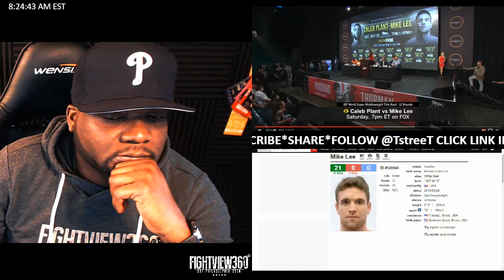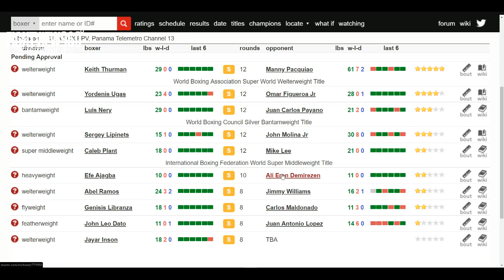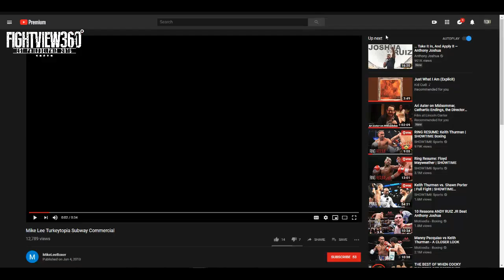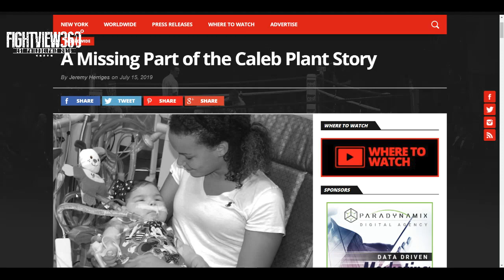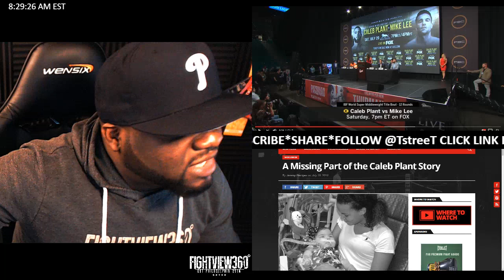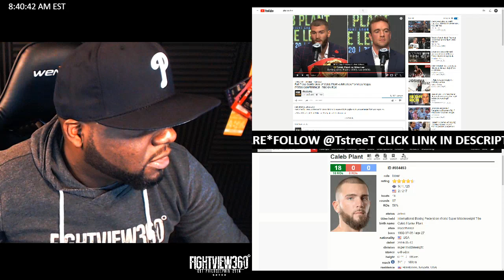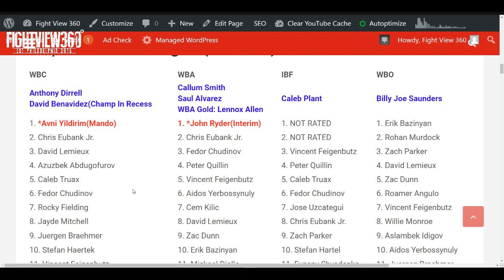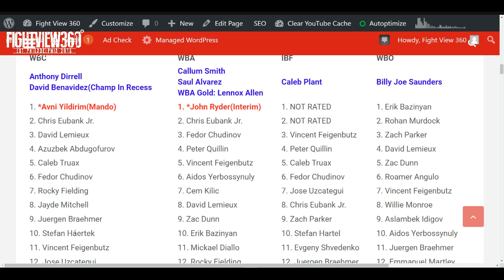TstreeT PISSED At "SUBWAY" Mike! Plant vs Lee FIGHT WEEK PREVIEW! NO Good Lee SKIPS Face 2 Face!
- PlantLee Boxing FightView360 Caleb Plant vs Mike Lee & Efe Ajagba vs Ali Demirezen Final Press Conference Recap, Face Off, & Reaction - Plant vs Lee PBC On Fox PPV Pac vs Thurman Fight Preview, Predictions, Undercard Info, News & More

ABOUT PACQUIAO VS. THURMAN

Pacquiao vs. Thurman will pit boxing's only eight-division world champion and Philippine Senator Manny "Pac Man" Pacquiao against undefeated WBA Welterweight World Champion Keith "One Time" Thurman in the main event of a Premier Boxing Champions on FOX Sports Pay-Per-View event Saturday, July 20 from the MGM Grand Gardden Arena in Las Vegas.

Tickets for the event are on sale now and can be purchased online through AXS.com, charge by phone at or in person at any MGM Resorts International box office.

The pay-per-view begins at 9 p.m. ET/6 p.m. PT and will also feature undefeated former world champion Omar "El Panterita" Figueroa Jr. taking on Yordenis Ugás in a WBC welterweight title eliminator, plus hard-hitting former world champion Sergey Lipinets goes toe-to-toe against rugged veteran John "The Gladiator" Molina, Jr. and undefeated power-puncher Luis "Pantera" Nery faces slick-boxing Juan Carlos Payano in a bantamweight bout.

Preceding the pay-per-view is FOX PBC Fight Night on FOX and FOX Deportes, which is headlined by undefeated IBF Super Middleweight World Champion Caleb "Sweethands" Plant making the first defense of his title against unbeaten contender Mike Lee. Televised coverage begins at 7 p.m. ET/4 p.m. PT with rising unbeaten heavyweight sensation Efe Ajagba squaring off against undefeated 2016 Turkish Olympian Ali Eren Demirezen.

follow on Twitter @PremierBoxing, @PBConFOX, @FOXSports, @FOXDeportes, @TGBPromotions and @Swanson_Comm or become a fan on Facebook